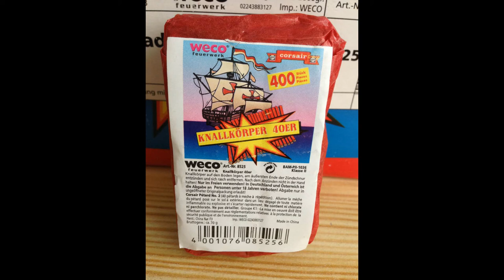Weco Corsair Lady Knaller